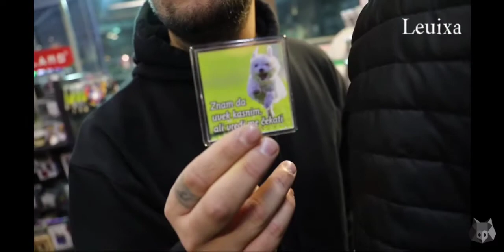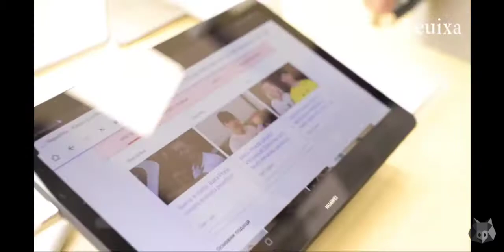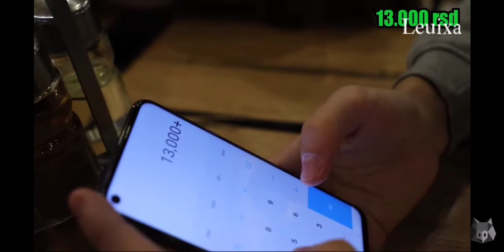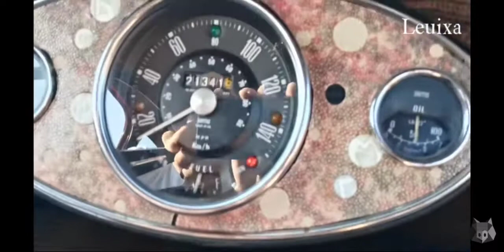BEST OF BAKAPRASE I MILOS #1